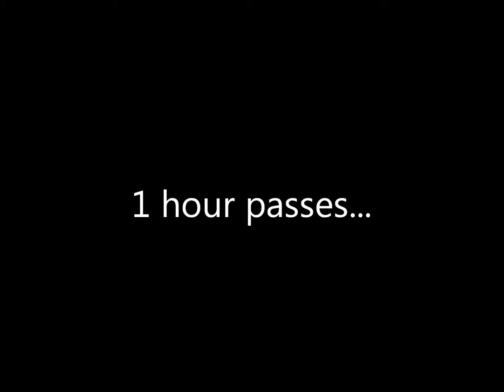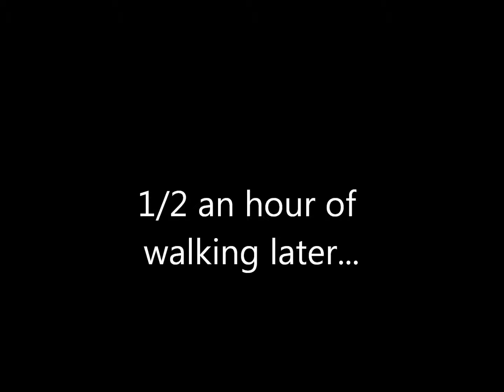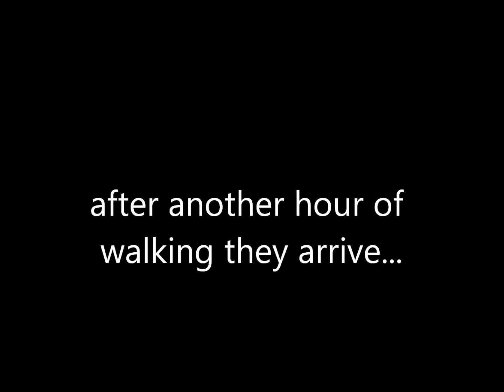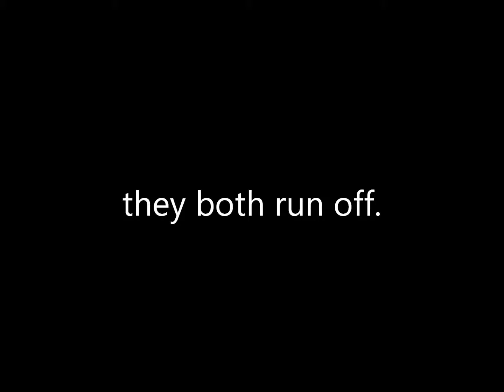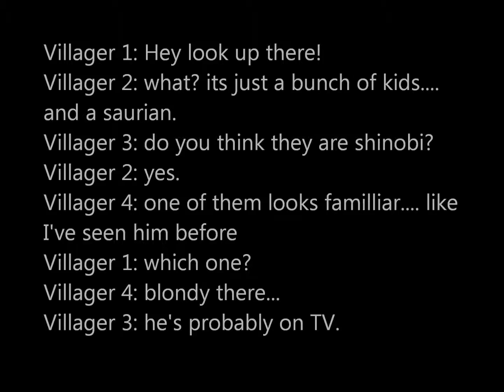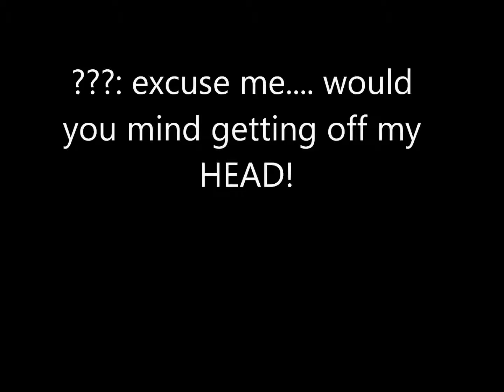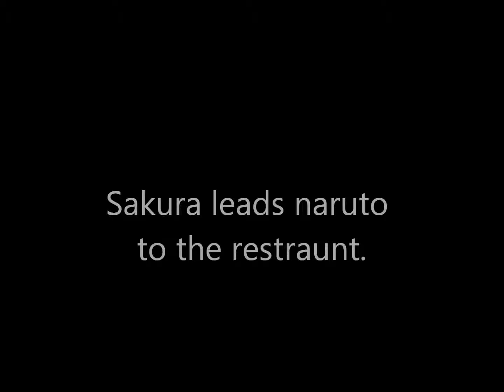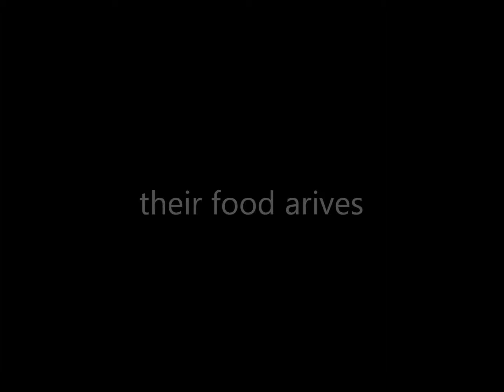Jinjuriki chronicles chapter 8, home sweet home